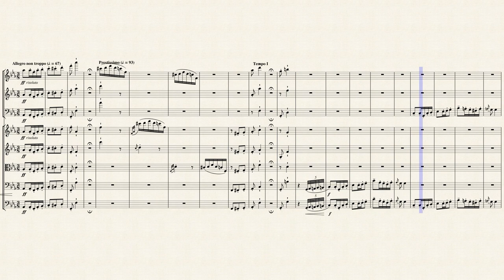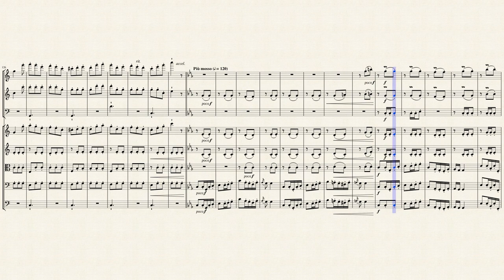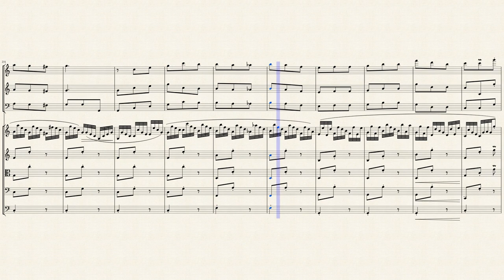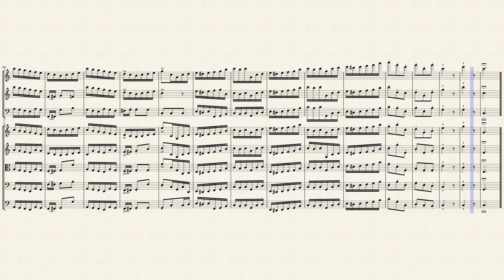"Cachoucha Caprice" (Opus 79) for Winds & Strings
One of several forgotten Romantic composers whose works found a performance renaissance near the twentieth century's end, Joachim Raff was the son of a German organist from Württemberg. The family had modest resources, and Raff's only formal education consisted of teacher-training studies at a Jesuit school. But he was determined on a musical career and taught himself the essentials of composition.

Raff eventually sent some of his piano music to Mendelssohn, who recommended them for publication. Encouraged, the young composer moved to Zurich, continuing to teach himself from treatises. In 1845 Liszt played a concert in Basle, and, in a journey reminiscent of Bach's supposed pilgrimage to hear Buxtehude a century and a half before, Raff walked all the way there to hear it. He met Liszt and showed him some of his music; the great virtuoso-composer took Raff back to Germany and got him a job in a music shop in Cologne. However, Raff also became a critic, and his writings so antagonized certain local personalities that he was forced to leave the city. He settled in Stuttgart, where he formed a lifelong friendship with the conductor Hans von Bülow.

In 1846 he finally met Mendelssohn and made plans to study with him. However, Mendelssohn died in November of that year. Once again Liszt came to the rescue, finding a job for Raff in Hamburg as a representative of his publisher's firm, Schuberth. When Liszt gained a position as kapellmeister in Weimar, he hired Raff as an assistant. Like most composers, Liszt found the mundane part of the job, like making fair copies of the music to send to printers and extracting parts, to be tedious and uncreative, and he was happy to be able to delegate it to an employee; in addition, Raff orchestrated some of Liszt's early symphonic poems (some of which Liszt revised in later years when he was more skilled at orchestration).

In 1856 Raff gave up that position and moved to Wiesbaden to give piano lessons and compose. Raff had closely studied music of past eras, and as a result he saw his mission as one of reconciliation between the latest developments in music and the techniques of the past. Thus, many of his works combine Baroque counterpoint and Classical forms with his own generation's interest in program music. In 1877 Raff was appointed director of the Hoch Conservatory, and held the post until his death. He taught composition; among his pupils was the American, Edward MacDowell.

Raff's music was very highly regarded during his lifetime, a judgment that has not been seconded by history. Some commentators of the time ranked him with Wagner and Brahms. His music is well crafted, with brilliant orchestration and strong melodies; in fact, its entertaining qualities, it is now clear, damaged the music's durability by resembling too closely the salon music of the time. He was highly prolific, writing eleven symphonies (most of which have programs), and numerous other symphonic works and concertos. He wrote six operas, four of which have never been performed, and a huge amount of piano and chamber music.

The the "Cachoucha Caprice" (Opus 79) is a catchy piece that is typical of Raff's brotarbeit - piano works he produced for a quick sale to eager publishers. Its appeal is immediate, but the piano part is hardly easy and the craftsmanship in the writing is clear even if there is little profundity to the work - nor was any intended. This caprice was written in 1858 shortly after Raff's move from Weimar to Wiesbaden.

Although originally composed for Piano Duet (4 Hands), I created this Interpretation of the "Cachoucha Caprice" (Opus 79) for Winds (Flute, Oboe & Bassoon ) & Strings (2 Violins, Viola, Cello & Bass).